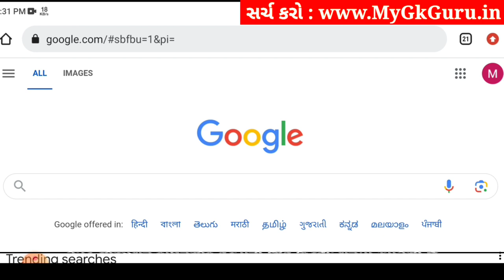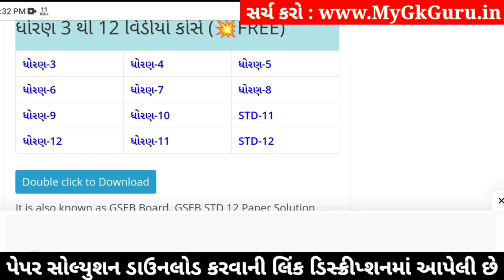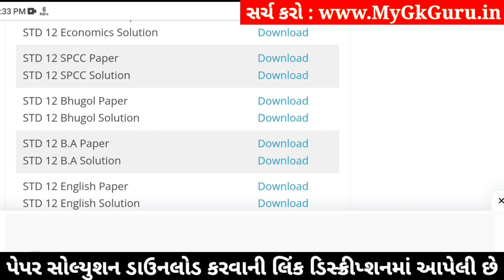std 12 spcc paper solution 2024 100 marks, std 12 spcc second exam paper solution 2024, std 12 sp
std 12 spcc paper solution 2024 100 marks, std 12 spcc second exam paper solution 2024, spcc paper solution 2024 std 12, std 12 spcc second exam paper solution 2024,

std 12 spcc 2024 second exam paper solution,
std 12 spcc second exam imp questions 2024,
Std 12 spcc paper solution 2024,
Std 12 spcc paper solution 2024 second exam,
Std 12 second exam paper 2024 spcc,
Std 12 spcc paper solution 2024 january,
Std 12 second exam paper solution 2024 spcc,
Std 12 spcc second exam Blueprint,
Std 12 spcc second exam Blueprint 2024,
Std 12 spcc paper solution 2024 second exam january,
Std 12 spcc second exam paper solution 2024 100 marks,
second exam Std 12 spcc paper solution 2024 Std 12,

Other Related Search Queries :
Std 12 spcc paper solution 2024 100 marks january
second exam paper solution 2024 Std 12 spcc
Dhoran 12 spcc second exam paper solution 2024
Std 12 spcc second exam paper solution january 2024